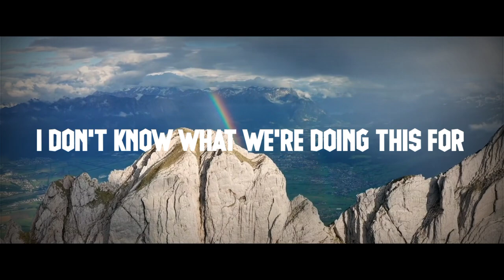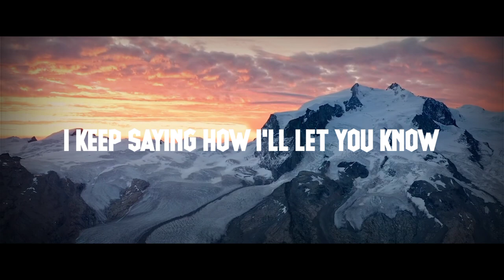Miles Away - Next to You (Lyric Video) with Mercedes Arn-Horn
🎤 Lyrics: Miles Away - Next to You (with Mercedes Arn-Horn)

0:00 Intro

0:14 Verse 1
[Verse 1: Miles Away]
I don't know what we're doing this for
But every time I see it I'm next to you
The way the sun was setting so low
Ya every time I see it I'm next to you
And I wonder what you're thinking
If you're staying up alone
Cause I just wanna wake up next to you

0:41 Chorus
[Chorus: Miles Away & Mercedes Arn-Horn]
Next to You, Next to You

0:55 Verse 2
[Verse 2: Mercedes Arn-Horn]
I don’t know how to feel anymore
Cause every night I dream that I’m next to you
Been waking up alone on the floor
Reliving memories where I’m next to you
And I wonder if it’s me you miss
Or think of me at all

1:23 Chorus

1:36 Bridge
[Bridge: Miles Away & Mercedes Arn-Horn]
I'll find a little place somewhere
Where the stars align
I'm breathing in the ocean air
I can make you mine
I keep saying how I'll let you know
Before I fade from view
You keep wishing more than shadows
Could be there

2:04 Chorus

2:17 Drop
[Drop: Miles Away & Mercedes Arn-Horn]

Background video by : CVL4K

 / cvl4k